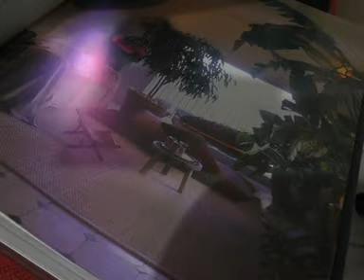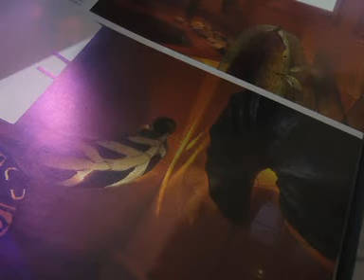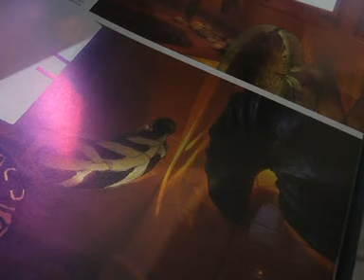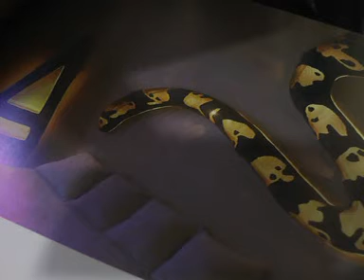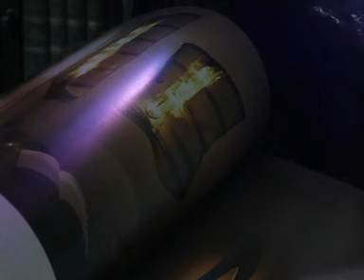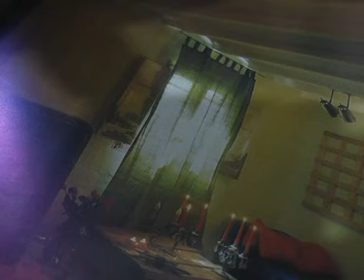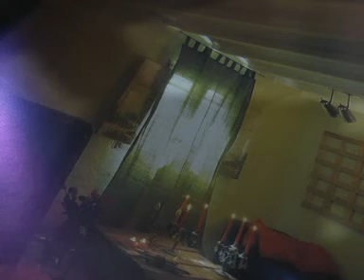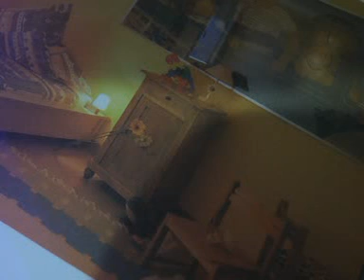DESERTS MUSIC-JOHN BAKALIS-2021